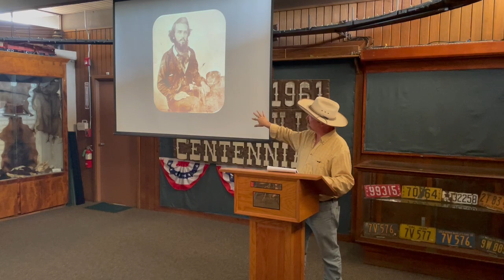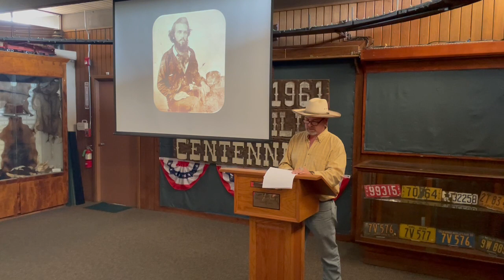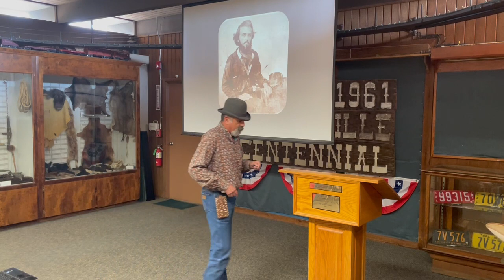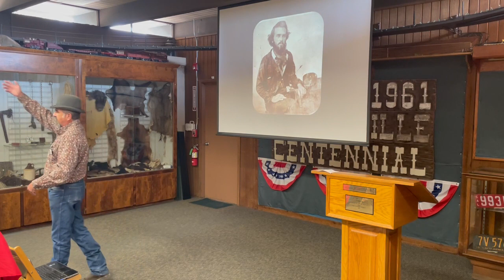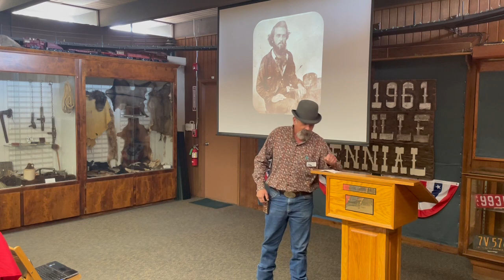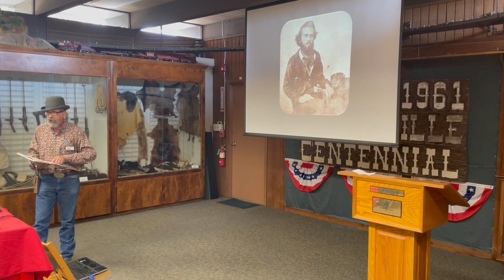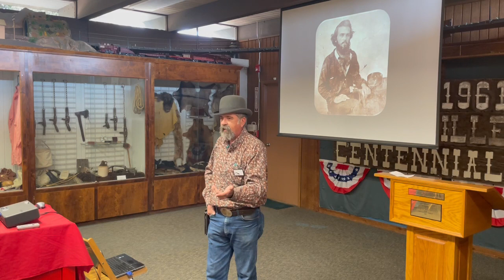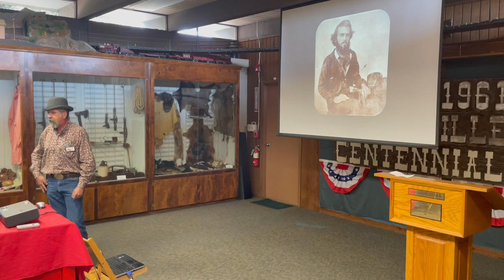McWilliams & Hogan Lecture on Porter Putnam's Lost Years Pt 1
John McWilliams and Dan Hogan give a lecture at the Porterville Historical Museum on the lost years of the town's founder, Royal Porter Putnam